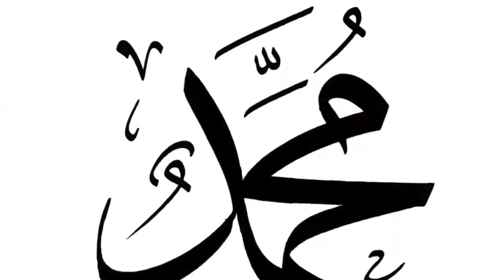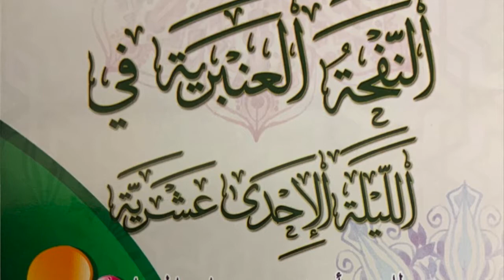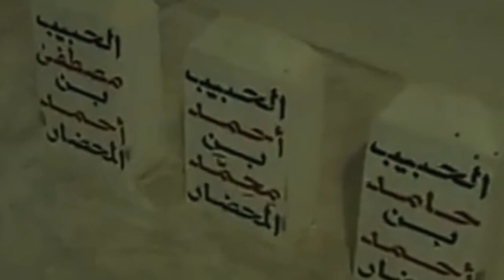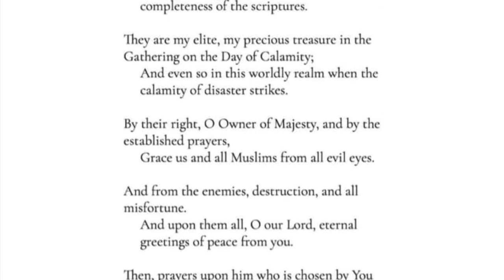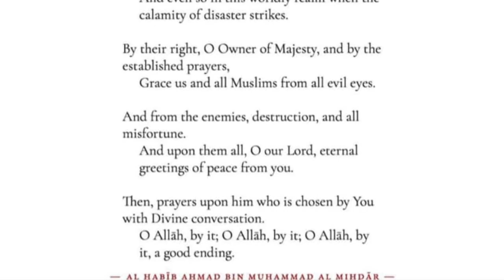Biography of al-Habib Ahmad al-Mihdhar, the Author of Ihda 'Ashariyyah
On 7th Safar is the hawl of the great hadhrami scholar and poet, al-Imam al-Habib Ahmad bin Muhammad bin 'Alawi al-Mihdhar (may ALLAH make us benefit from him)

Speech by Ahmad Essa, with the help of my beloved teacher and father, Abdulalim Essa Ayub.

Special thanks to Ishaq Kassam who gave time to translate short biography from Swahili to English. Credit to ‘Alwy Fadhil Jahadhmy for the picture of Maqaam of al-Habib Ahmad al-Mihdhar. And extra special thanks to Ustadh Muhdhar Khitamy who allowed me to promulgate this video.

The blessed saying of al-Habib Ahmad Mashhur bin Taha al-Haddad is taken excerpt from Manba' al-Imdad, translated from Arabic to English by Ustadh Siddiq Osman NoorMuhammad.